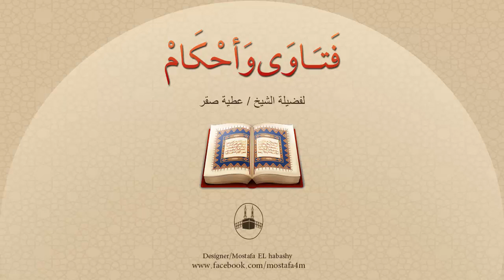هل يجوز له أن يتزوج من ابنت خالته التي رضع من خالتها ؟